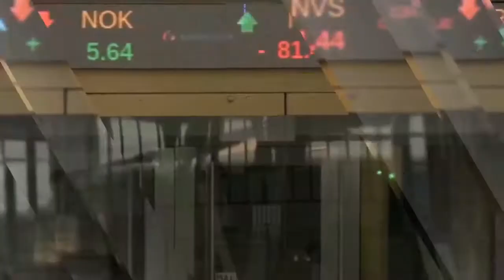Duna en Punto, Martes 3 de Abril